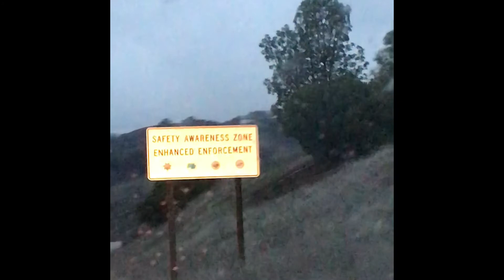Found this Sign on Highway 101 And I Love It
this is one of my most favorite signs that I've seen. shout out to sage fyre even though he doesn't upload anymore :(